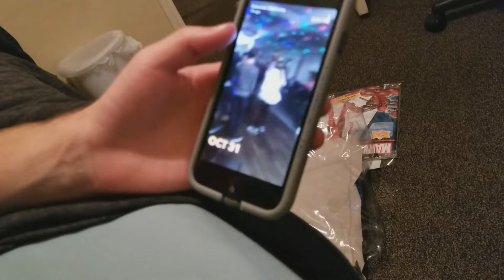Where’s Noremac?! Vlog Season 3, #15.3 (10/31/2018)